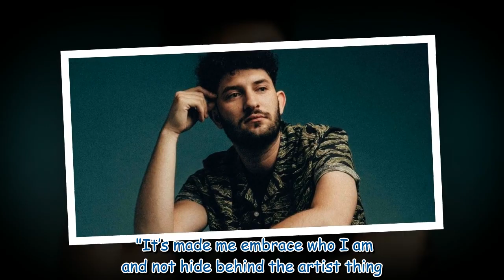Up and coming artist praises Lewis Capaldi for helping them embrace Tourettes